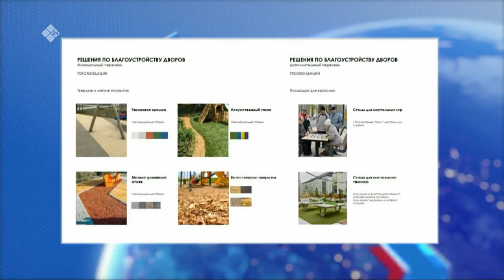«Этиллибити ситэрэн» биэриигэ: тэлгэһэни тупсарыы бырагырааматын туһунан (23.11.21)